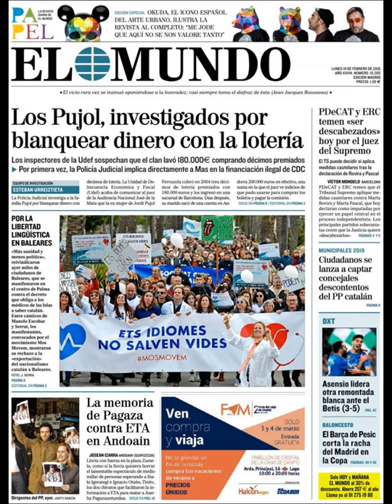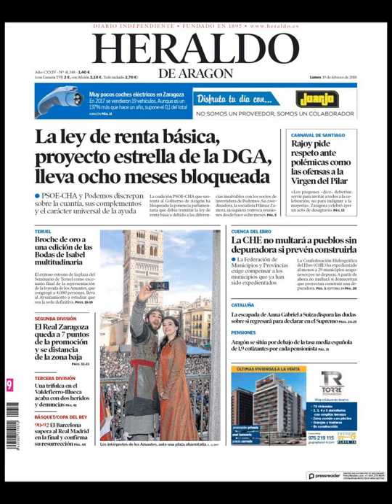Noticias Lunes 19 Febrero 2018 Principales Portadas Titulares Diarios Periódicos España Spain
Principales Titulares de Noticias en Portadas Diarios Periódicos Españoles del Lunes 19 de Febrero de 2018 ¿Que le Parecio este día?